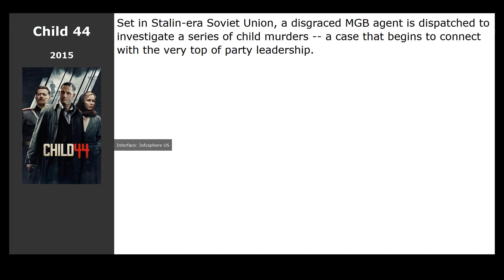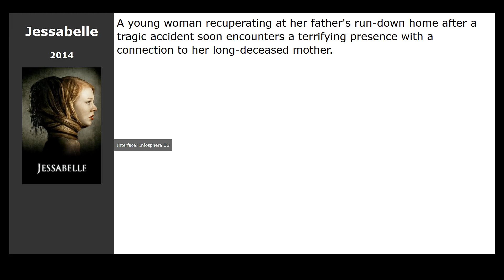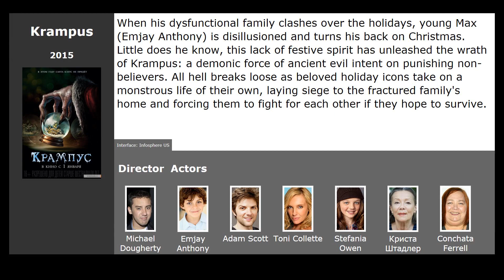10 best movies like The Visit (2015)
Movies similar to The Visit (2015):

00:13 The Ward (2010) / genre: horror, thriller
00:24 Child 44 (2015) / genre: thriller, detective, crime
00:35 Sinister (2012) / genre: horror, detective
01:19 Jessabelle (2014) / genre: thriller, horror
01:30 Signs (2002) / genre: fantastic, thriller, drama
01:41 Split (2017) / genre: horror, thriller
01:52 The Conjuring 2 (2016) / genre: horror, thriller, detective
02:03 The Girl on the Train (2016) / genre: thriller, detective, drama
02:15 Slow West (2015) / genre: western, drama, thriller
02:29 Krampus (2015) / genre: horror, fantasy, comedy